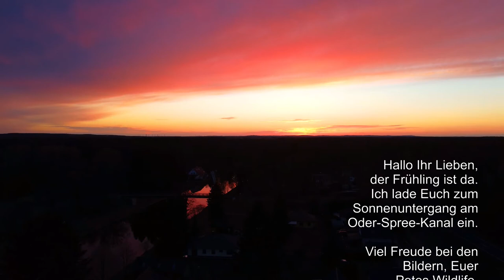Germany, Sunset on the Oder-Spree Canal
Spring has arrived.
Today I invite you to the first sunset of spring 2021.
Enjoy the pictures.
Stay healthy and always optimistic,
Your Pete's Wildlife

こんにちは、私の愛する人たち。
春になりました。
今日は2021年春の最初の日没にご招待します。
写真を楽しんでください。
健康を維持し、常に楽観的であること。
Your Pete's Wildlife

Bonjour, mes chéris,
Le printemps est arrivé.
Je vous invite aujourd'hui au premier coucher de soleil du printemps 2021.
Amusez-vous bien avec les photos.
Restez en bonne santé et soyez toujours optimiste,
La vie sauvage de votre Pete

Hola, queridos,
La primavera ha llegado.
Les invito hoy a la primera puesta de sol de la primavera de 2021.
Diviértete con las fotos.
Manténgase sano y siempre optimista,
La vida silvestre de tu Pete

der Frühling hat Einzug gehalten.
Ich lade Euch heute zum ersten Sonnenuntergang im Frühling 2021 ein.
Viel Spaß bei den Bildern.
Bleibt gesund und immer optimistisch,
Euer Petes Wildlife